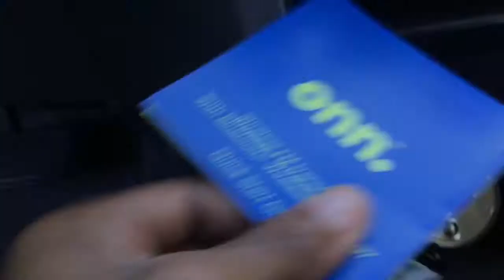CLEAN MY CAR W/ME + CAR TOUR 2020!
hey cha babies, thanks for tuning into today's vid!

♡Socials♡
Business IG: chasboutiquee

♡faq♡
age? -17
bday? -october 7
grade: -11th (junior)
camera: ipod 7th or iphone SE
editing software: imovie or VLLO

♡Sub Count♡
- 250 !!
♡Goal♡
- 500!